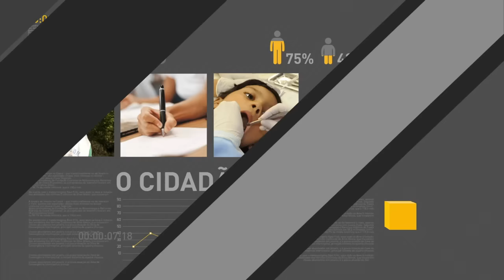Governo envia proposta de reforma da previdência ao Congresso Nacional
REPÓRTER NBR 16H - 06.12.16: Governo já enviou o texto da PEC da reforma da previdência ao Congresso Nacional. Proposta estabelece idade mínima de 65 anos para aposentadoria. Presidente da Câmara dos Deputados, Rodrigo Maia, líderes de partidos e centrais sindicais debatem a reforma.